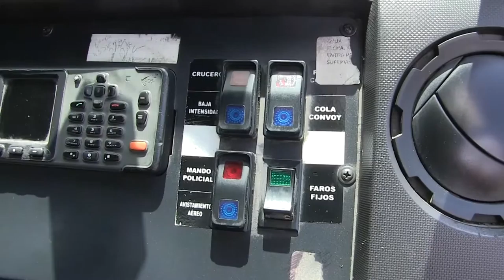Ford / F-350 / 2014 / EEA99736